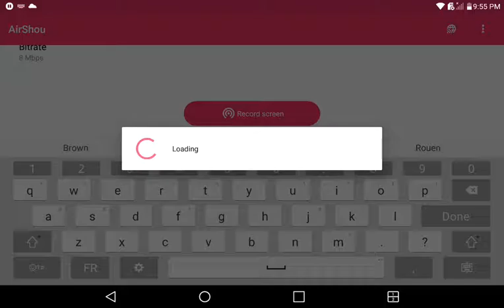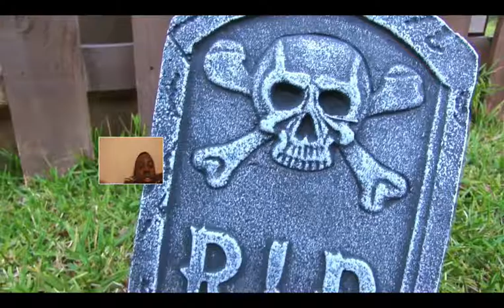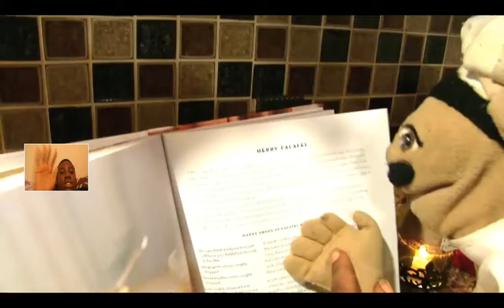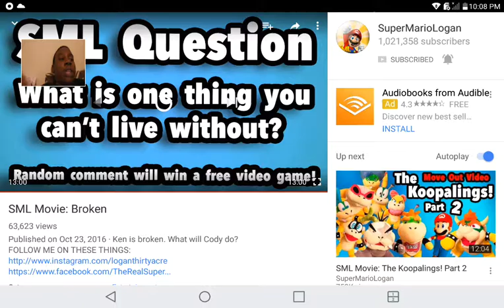Reacting to SML Movie: Broken